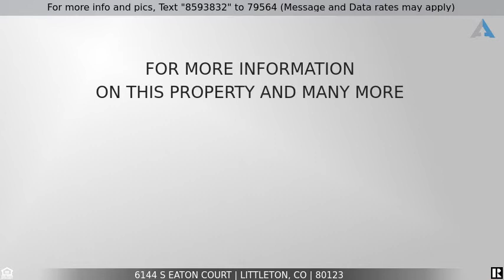Priced at $495,000 - 6144 S Eaton Court, Littleton, CO 80123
Fantastic HUGE 4 bed 3 bath home for sale in Littleton! Must see!

Fantastic remodel opportunity in the Leawood Subdivision of Jefferson County!!  This traditional 2 story enjoys a large park-like yard with a covered front porch and back patio!! A win for the outdoor enthusiast!! The main level has a tile entry, open living and dining room with hardwood flooring, family room with built in bookcases, wood fireplace inserts with a beautiful brick hearth and decorative beams. The kitchen is off the dining room with ample cabinets, all appliances and eating space!! Most windows on main level have been replaced! Laundry is on the main floor!!  4 spacious bedrooms on the upper level!  4 pc master bathroom, full bath and is ready for your personal enhancements!! The lower level is partially finished and has plenty of storage space. Don't miss the oversized 2 car garage. The property is near parks, restaurants, shopping, and schools!  Easy access to C-470 and minutes from downtown Littleton!! 1 year buyer home protection plan included!!

Listing Courtesy of:Coldwell Banker Realty 24